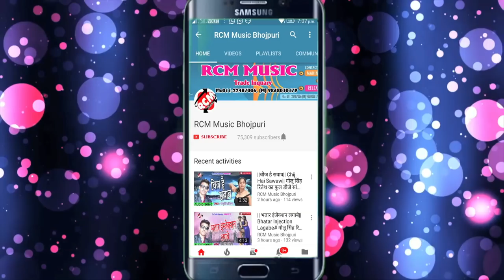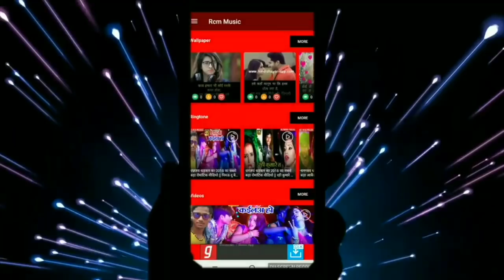Ajit Singh Pawanjit का बड़ा आर्केस्टा सांग || आके CBI तोरा लहंगा में छापा मार दी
Title: Aake CBI Tohara Lahanga me Chhapa Mar Di
Singer: Ajit Singh Pawanjit
Lable: RCM Music
Lyrics: Kuwar
Video Director:
DOP: